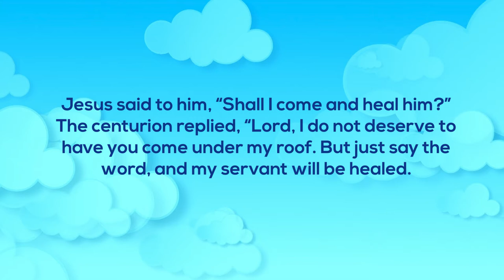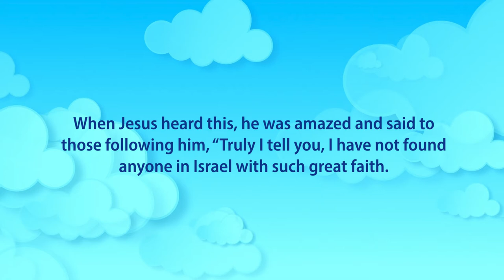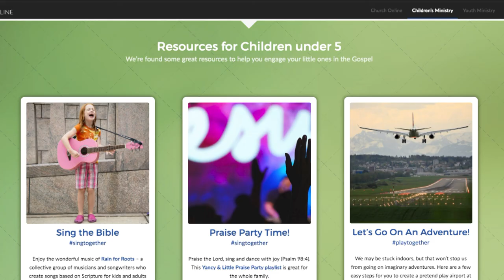kids truth We need Jesus P3 Trust 8 September 2020 Ansune